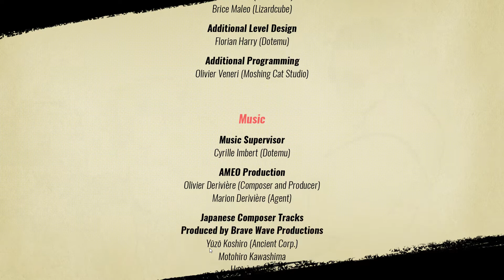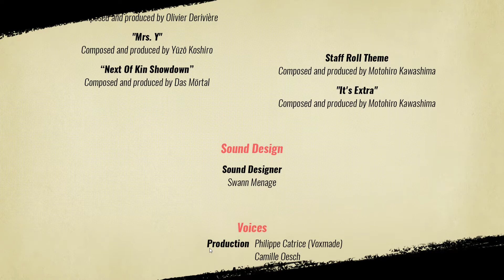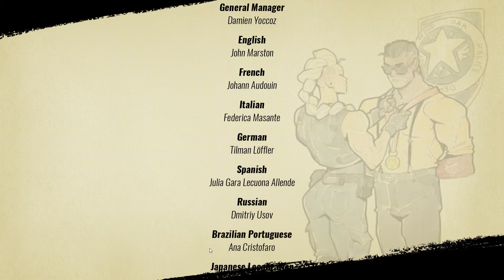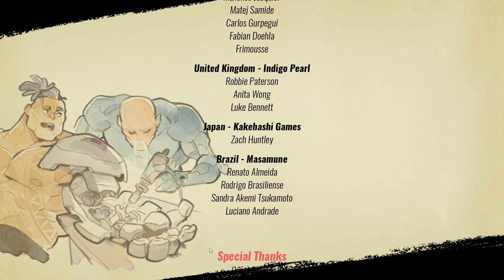STREETS OF RAGE 4 Walkthrough Stage 11 / 12 THE END PC Normal Mode FULL GAME No Commentary